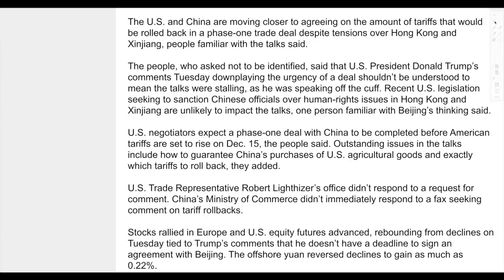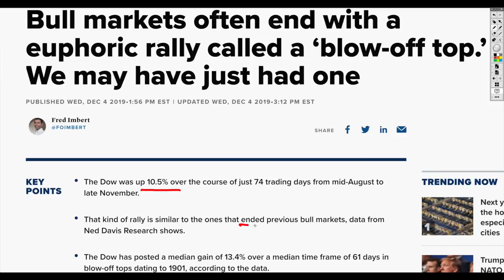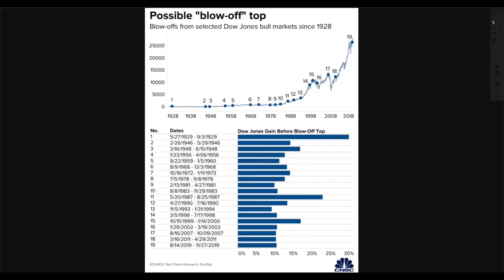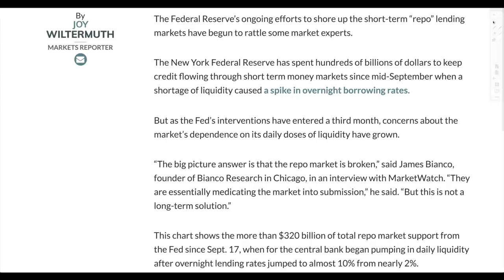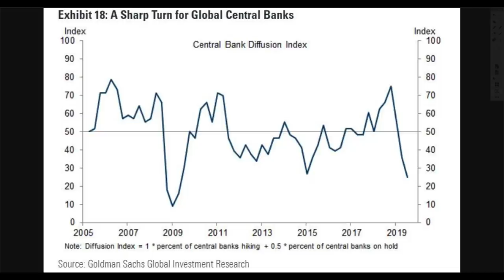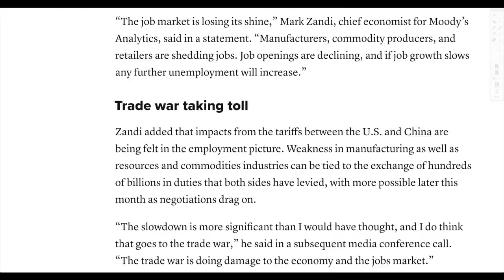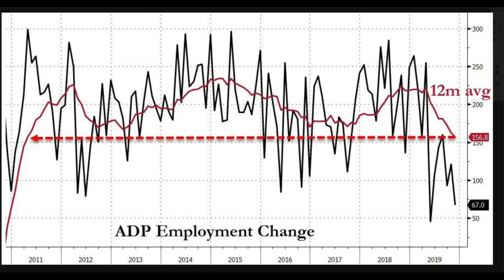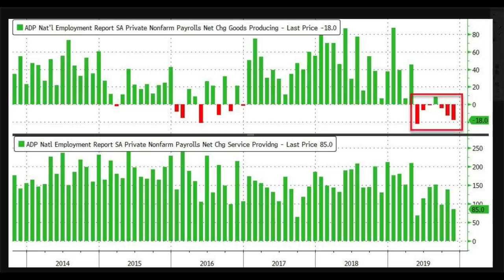The Market is BROKEN. Can QE4 Prevent the Global Economic Collapse?